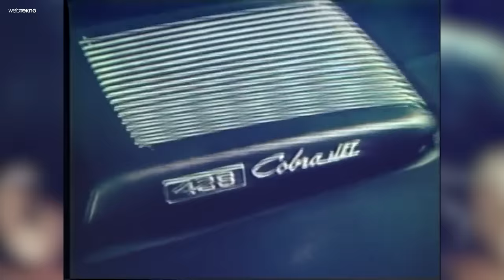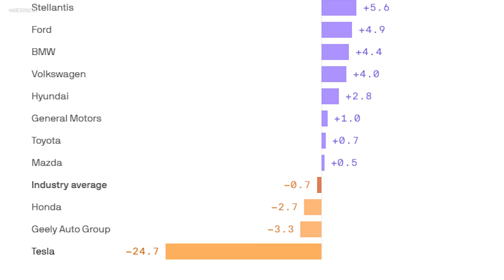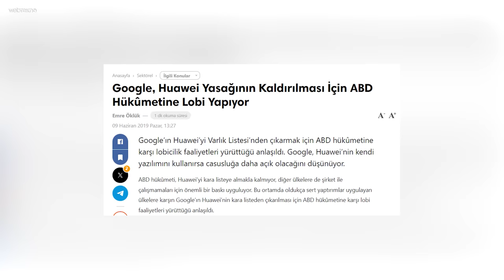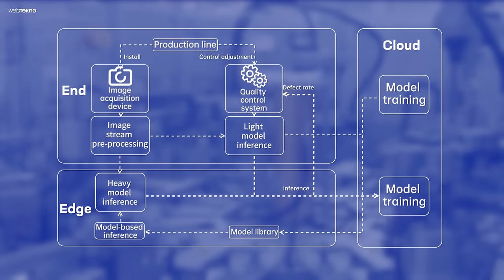Togg Beklerken Yollar Çin Malı Araba Doldu!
Çin tek bir araba satmasa bile Türkiye’nin yollarını çoktan ele geçirdi. Korkarız ki biz Togg’un yaygınlaşmasını beklerken yollar Çin’in egemenliği altına girecek. Peki nasıl? Yanıtlar videomuzda!

Türkiye’de elektrikli araba satışı 3 yılda neredeyse 20 kat arttı.  Aynı zaman diliminde sıfır araba fiyatları 10 katına kadar çıkmışken üstelik. Bugün nasıl tüplü televizyonlara bakıp gülüyorsak, fosil yakıtlı arabalar da o sırada elektrikli arabalara binen çocuklarınız için epey komik olacak.

Peki elektrikli araba deyince aklınıza ilk gelen marka hangisi? Direksiyon koltuğuna astronot mankeni oturtup onu uzaya göndererek dünyanın en pahalı ve sükseli araba reklamını yapan Tesla mı? 2035’e kadar benzinli araba üretmeyi durduracak olan Volkswagen mi?  İlk elektrikli arabasına Türkçe isim koyan Porsche mi? Yerli otomobil macerasının bayrak taşıyanı Togg mu?

Çok yakında tüm bunlardan önce Çinli elektrik firmalarının adını aklınıza gelecek. Şimdi gelin size neden bu kadar kesin konuştuğumu açıklayayım.